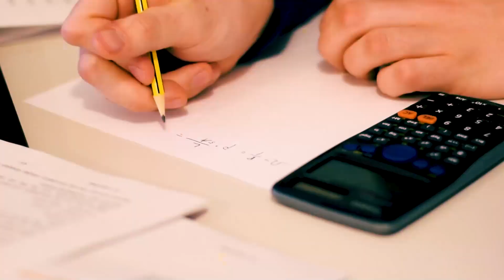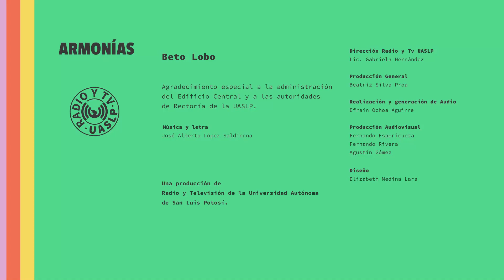Armonías, Beto Lobo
Armonías, Música en espacios no convencionales presenta a la agrupación Beto Lobo
 desde el ala poniente del Edificio Central de la UASLP.

Beto Lobo nos deleitará con un popurri de canciones de Bolero y Balada. En esta ocasión contamos con la presencia de Betty Silva Proa  para introducir a la agrupación.